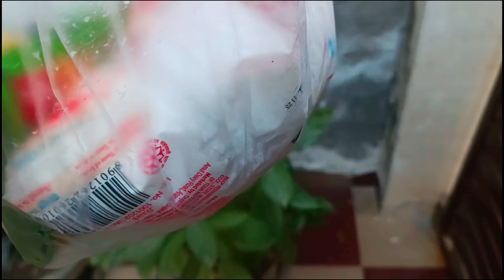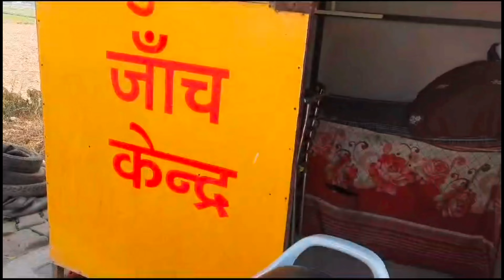Sourav Wed's Tintisa 💐, Bengoli Wedding